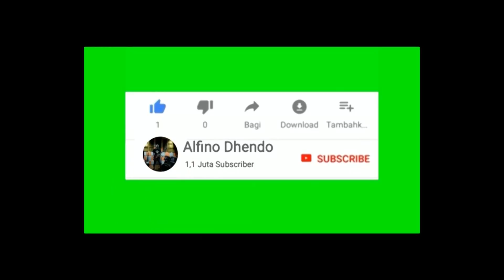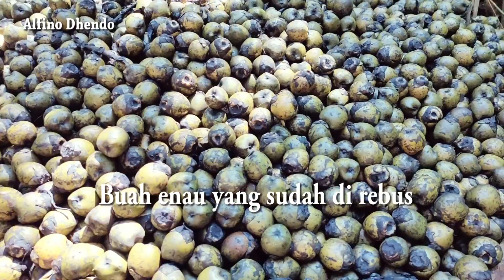kolang Kaling (OFFICIAL VIDEO)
Banyak sekali manfaat mengonsumsi kolang Kaling, Karena banyak.kadandungan nutrisi yang sangat tinggi
Jadi sangat baik untuk di konsumsi saat berbuka puasa.dan orng yang lagi diet
 Adapun kandungan nutrisi es an.protein di dalamnya. Antara lain yaitu:
Protein.kabohidrat. kalsium.potasium.zinc.zat besi.anrioksisan.dan atiinflamasi yang sangat baik untuk tubuh kita, manfaat kolang kaling